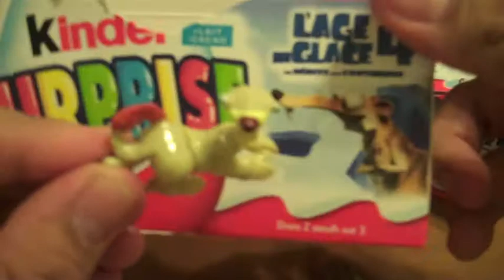An American Unwrapping a Kinder Surprise Egg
They dont sell Kinder Surprise Eggs in the USA, so here is an american opening up a bunch of delicious kinder surprise eggs!